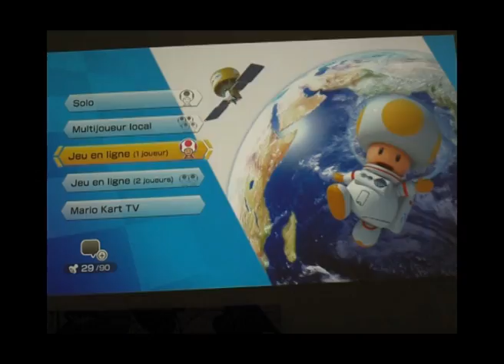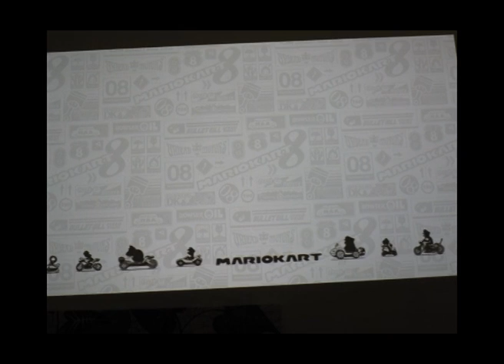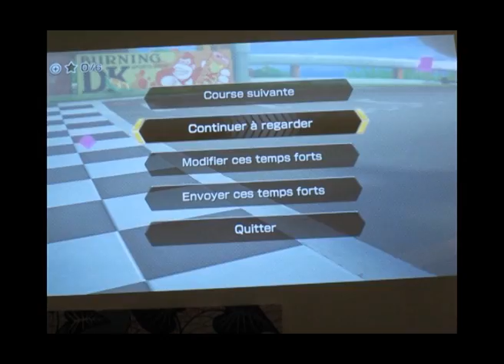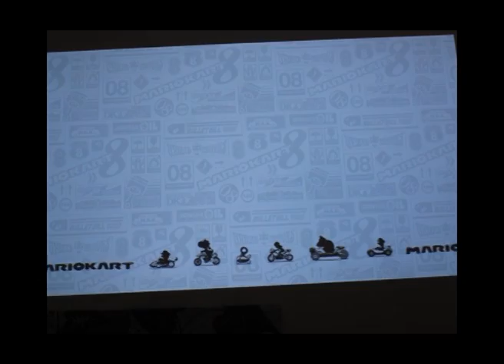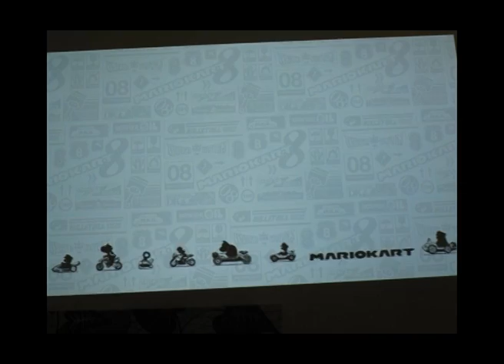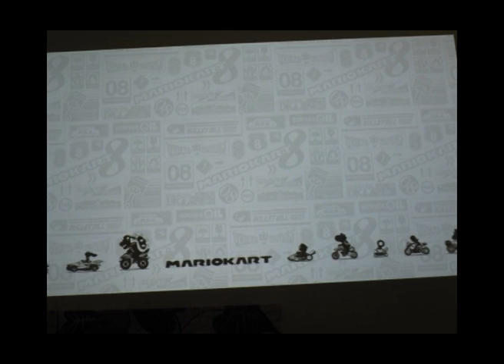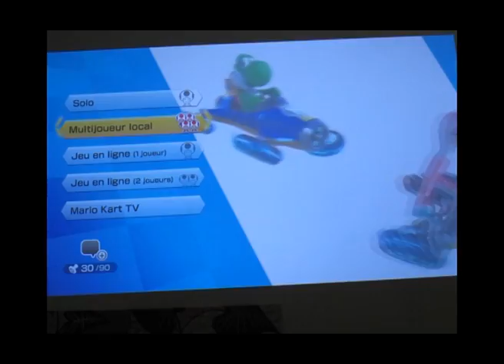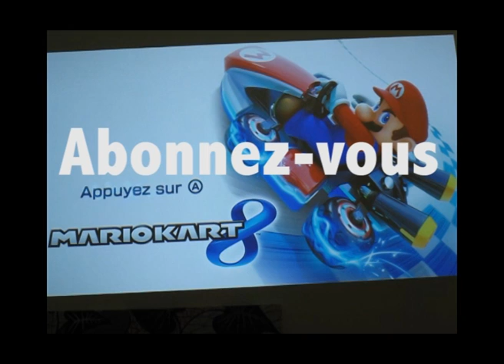À LA DÉCOUVERTE DE MARIO KART 8 [notre 1ère vidéo]